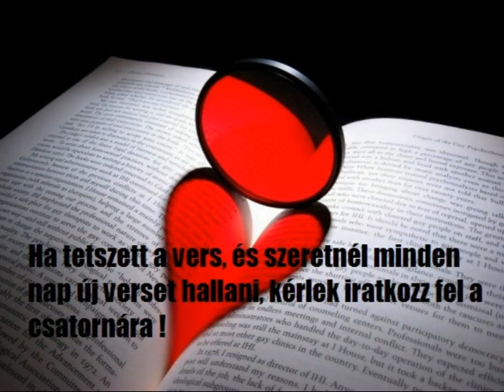Kisfaludy Károly - Szülőföldem szép határa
Szülőföldem szép határa!

Szülőföldem szép határa!
Meglátlak e valahára?
A hol állok, a hol megyek,
Mindenkor csak feléd nézek.

Ha madár jön, tőle kérdem,
Virulsz-e még szülőföldem!
Azt kérdezem a felhőktől,
Azt a suttogó szellőktől.

De azok nem vigasztalnak,
Bús szivemmel árván hagynak;
Árván élek bús szivemmel,
Mint a fű, mely a sziklán kel.

Kisded hajlék, hol születtem,
Hej tőled be távol estem!
Távol estem mint a levél,
Melyet elkap a forgószél.